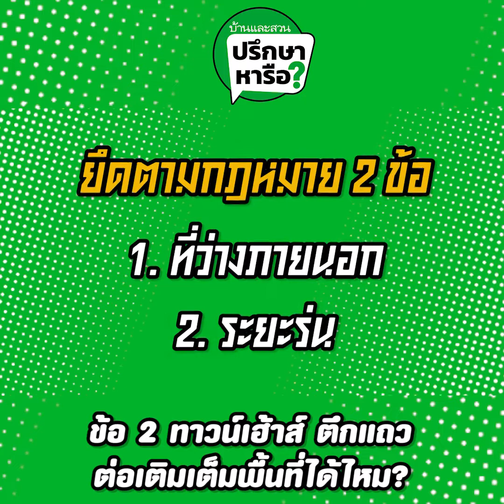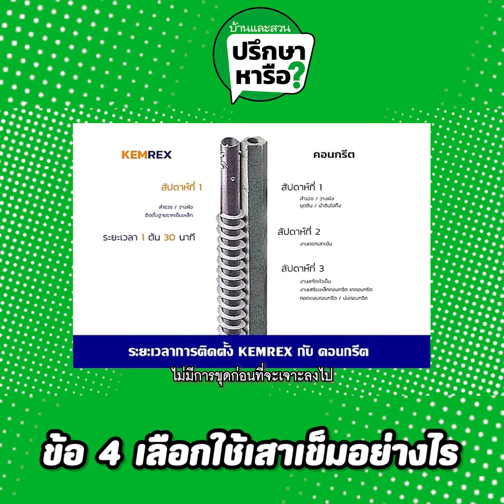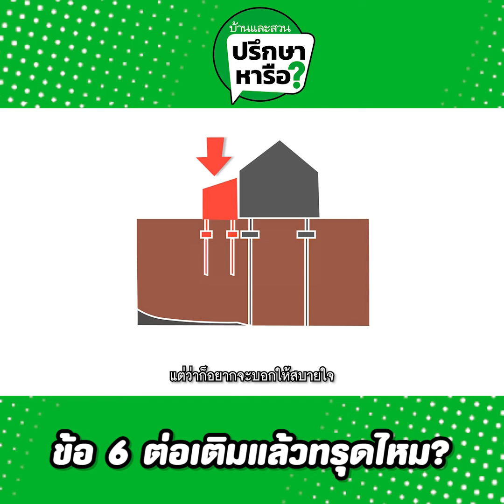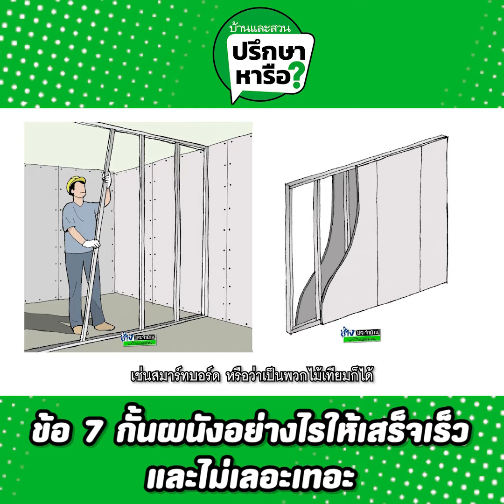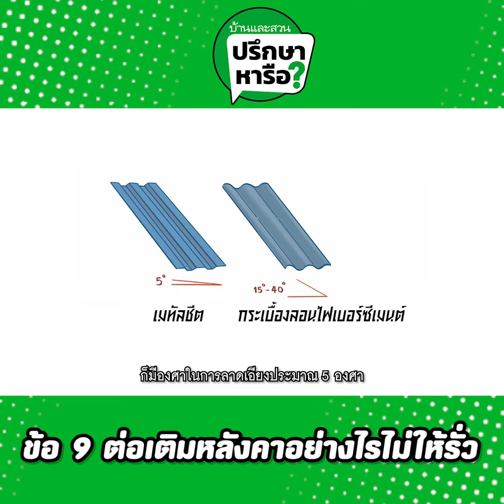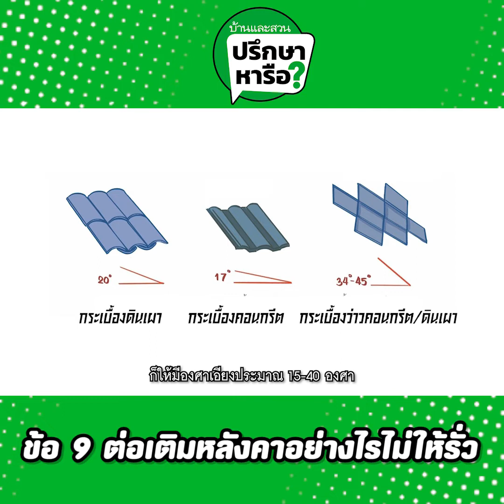บ้านและสวนปรึกษาหารือ 10 ปัญหาต่อเติมครัว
💥ตอนใหม่มาแล้ว!!! บ้านและสวนปรึกษาหารือ 10 ปัญหาการต่อเติมครัวทาวน์เฮ้าส์และตึกแถว
🛠 อะไรทำไม่ได้ อะไรควรทำ ทำไว้ก่อนจะได้ไม่เกิดปัญหาตามมา ทรุด ร้าว รั่ว ร้อน รวมทั้งจะต้องเลือกวัสดุแบบไหนให้เหมาะ จะได้ไม่พลาด
โดยพี่บาสและอ.เซฟจากคณะสถาปัตย์ฯ จุฬาฯ